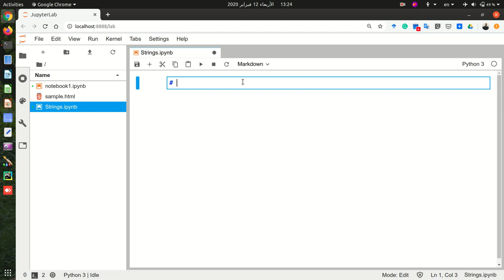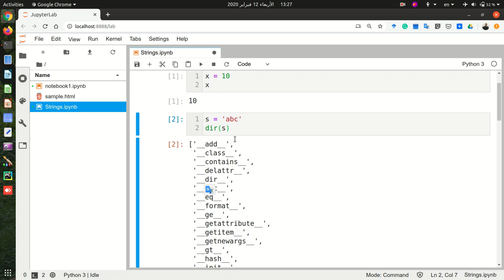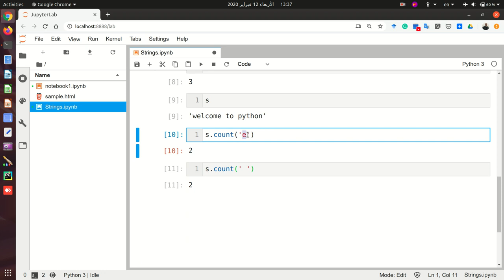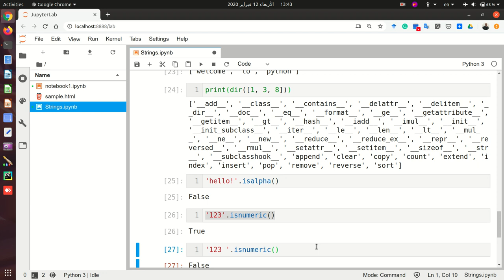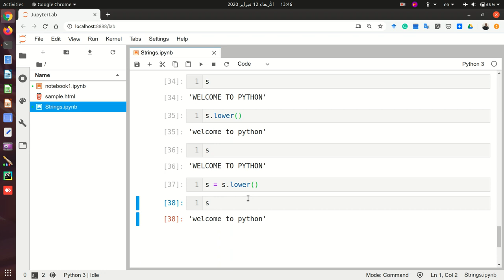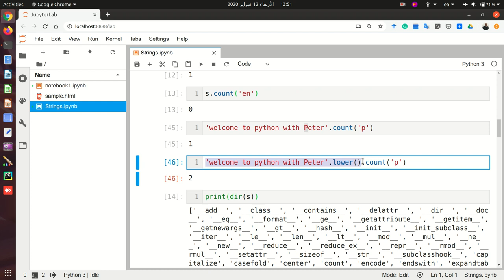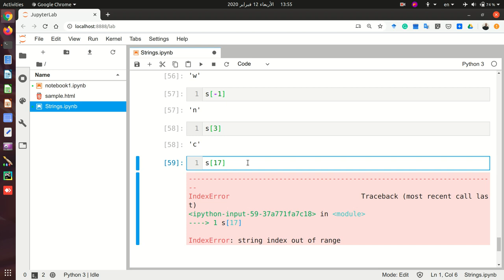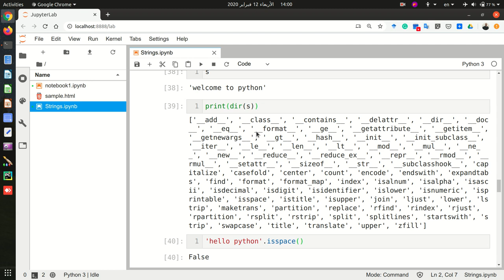03 مراجعة بايثون - دوال مكتبة النصوص ج1